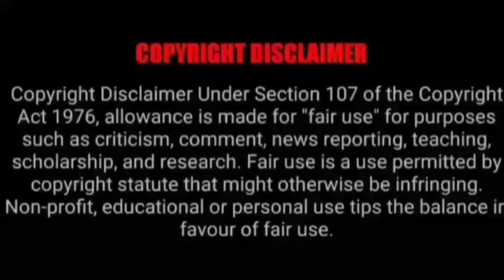ASMR EATING SPICY CHICKEN CURRY, MUTTON CURRY, EGG, BIRIYANI |BEST INDIAN FOOD MUKBANG|Foodie India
ASMR EATING SPICY CHICKEN CURRY, MUTTON CURRY, EGG, BIRIYANI |BEST INDIAN FOOD MUKBANG|Foodie India. Mukbangers Eating Indian Food. Asmr Eating Indian Food. Best Indian Food Asmr. Best Indian Food Mukbang.

Credit-